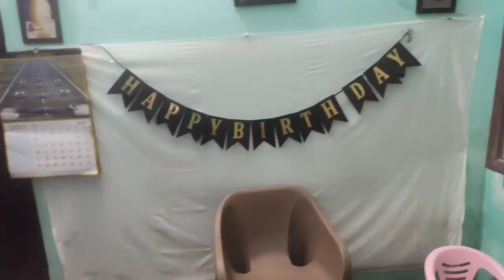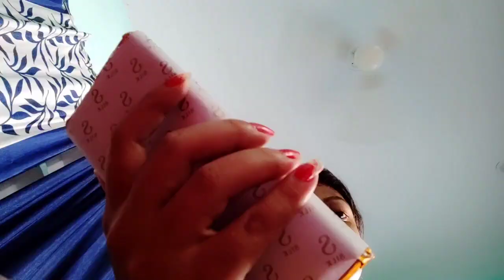କେମିତି କଲେ ମୋ Birthday celebration//juli. asish